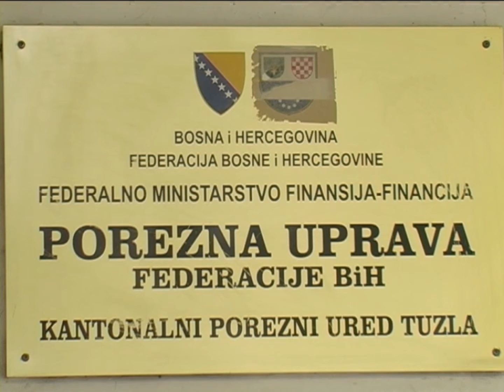Da li je moguć kompromis među podijeljenim radnicima Remontmontaže? - 26.01.2017.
31 radnik Remontmontaže koliko ih je steklo pravo na penziju danas je održao sastanak sa predstavnicima Poreske uprave TK i bivšim direktorom Muhamedom Mujkanovićem, dok se predstavnici Sindikata Federacije BiH i resorni ministar iz nepoznatih razloga nisu odazvali sastanku.